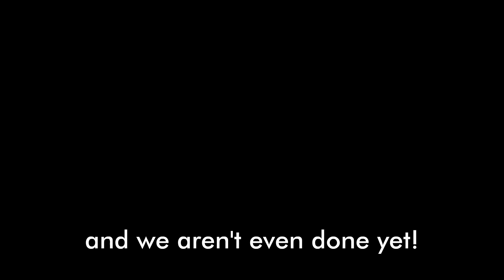Proscapes 2020 fall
Fall 2020 wrap-up. What a crazy year!

Hardscapes and Waterfeatures for Outdoor Living